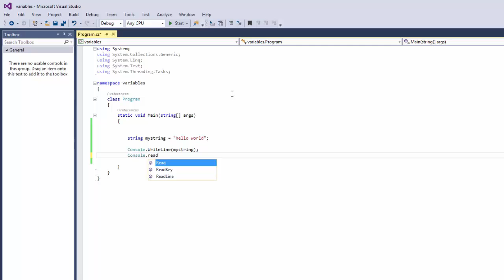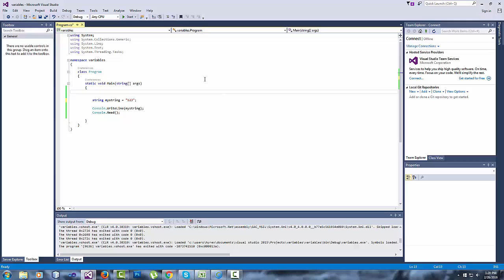C# Tutorial - Part 3- Console.WriteLine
This c# tutorial you will learn create a simple console application to view the value of your variable.

How to use console.writeline in c#